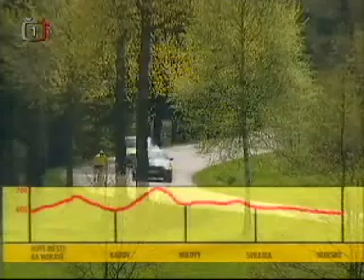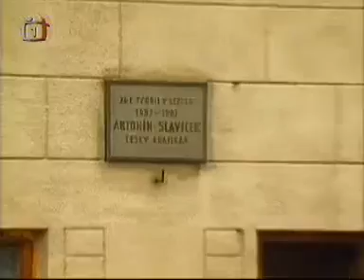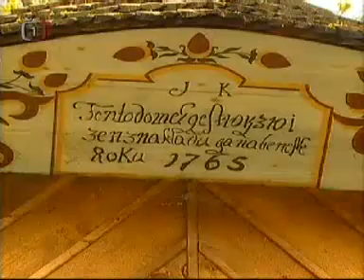Na toulavém kole 2002 - Žďárské vrchy - Tři Studně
Pořad, který vysílala Česká televize v roce 2002. Moderuje Martin Dejdar. Cesta začíná v Novém Městě na Moravě, pokračuje přes Tři Studně a dále po Žďársku.